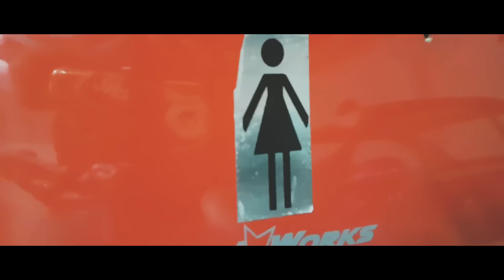|| CLUTCHKICK || Ep.3 || Tsilivarakos AE86 4G63 build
Owner spotlight at this episode with Kostantinos Tsilivarakos, with him talking about his Toyota AE86 4G63 engine swap build !